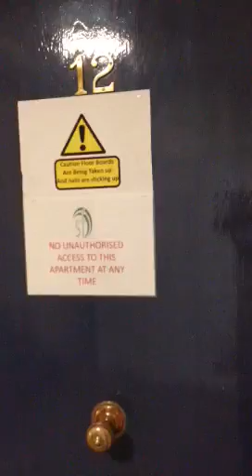Life on the Abbey Road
Brenda Williams graphically depicts the daily breaches of Westminster's Calming Order on Manor Apartments